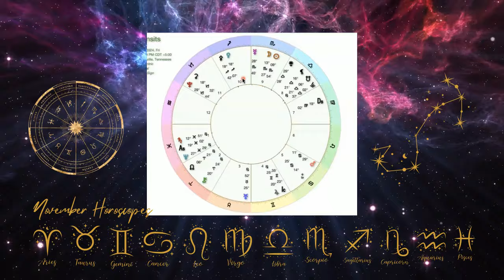November 2024 Horoscopes | Pisces Forecast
⭐️ Do you have a copy of your chart?

This month, we’re diving deep into transformative energies right from day one, with a powerful Scorpio New Moon on November 1st. Get ready to set bold intentions, release old baggage, and rise like the phoenix. 🧘‍♀️
As we journey through the month, from Mercury's retrograde to Venus shifting into grounded Capricorn and the Taurus Full Moon’s revelations, each transit brings unique opportunities for growth and introspection.

Don't forget: listen to the horoscopes for your Sun, Moon, and Rising signs for the full picture. 🌞🌙🌄

💫 JOIN the MOONGATE WAY community for early insights, access to a private Google calendar, and discounts on consultations & reports. (For less than 5 dollars a month 🤭)

⭐️ Looking for 1-1 insights on your chart, apportioned, and challenges?

⭐️ Would you like a sneak peek at your personal, relationships, or year head transits in the months ahead?